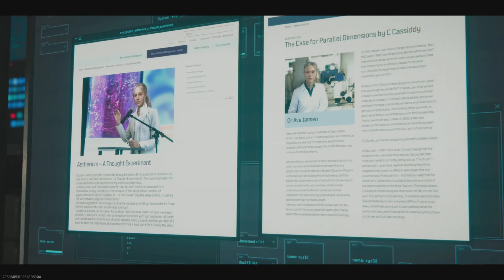Call of Duty: Modern Warfare III MWZ Extraction Act 1 Story Mission Gameplay 4K60FPS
Hello, everyone Figsew here bringing you a new video today with some MWZ gameplay in Urzikstan where I complete the Act 1 Story mission called “Extraction.” In this mission you have to look for the special exfil location marked on your map with the blue character and a star next to it, and make your way over there to deploy to Dr. Jansens coordinates. At this location the special exfil chopper takes you to, you will then need to locate Dr. Jansen defend her momentarily and then bring her in for questioning. There’s a cool cut scene at the end of this mission and you unlock a cool loading screen and extra insured weapon as well.